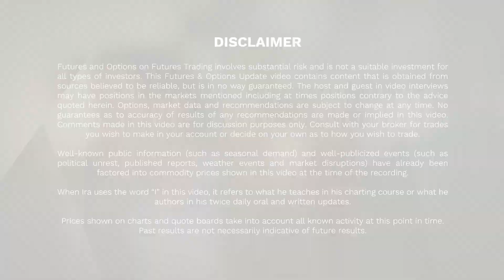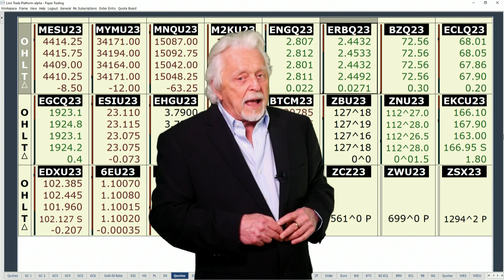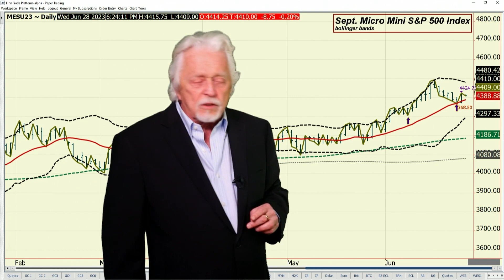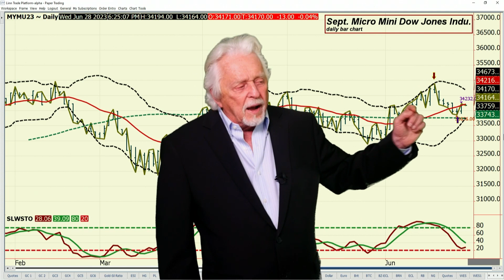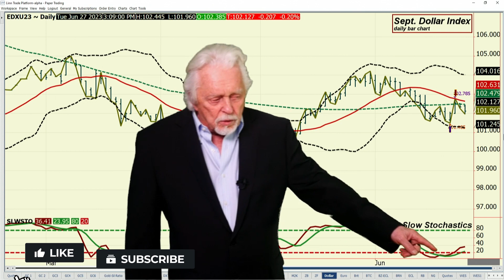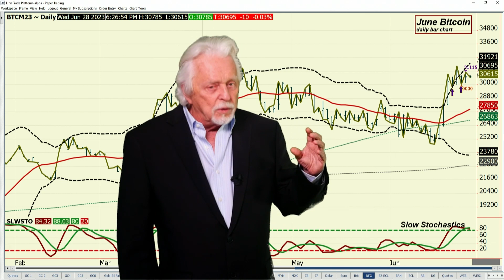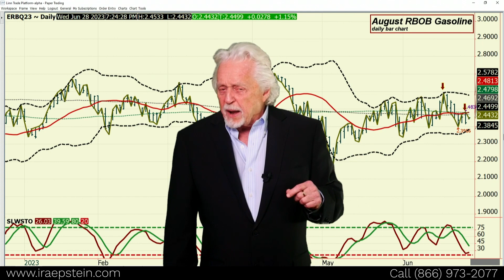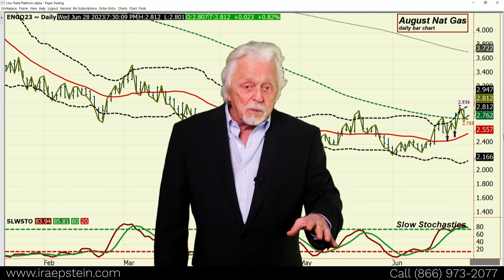Thin Holiday-Type Trade Starting to Show up - Ira Epstein's Financial Markets Video 6 27 2023